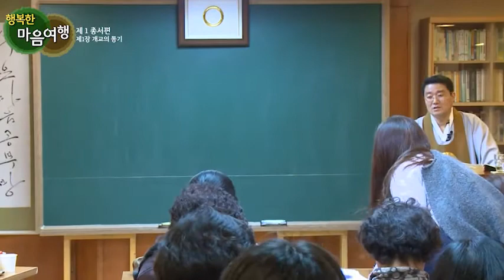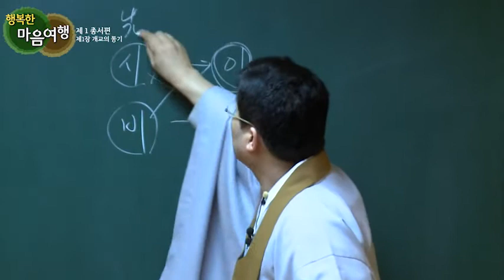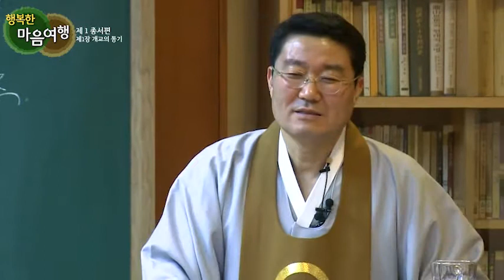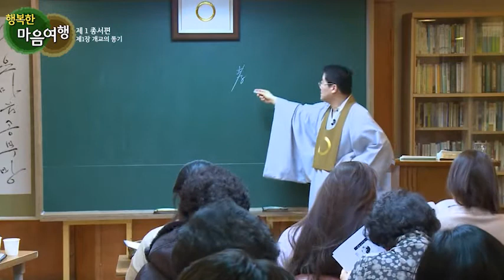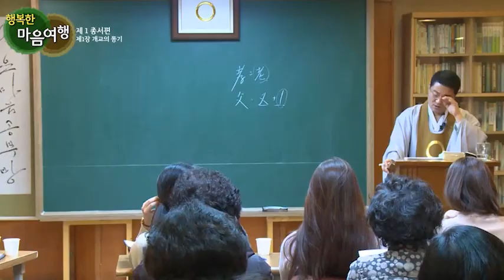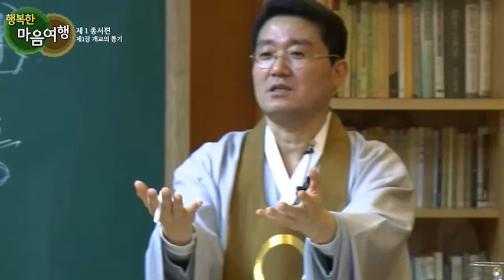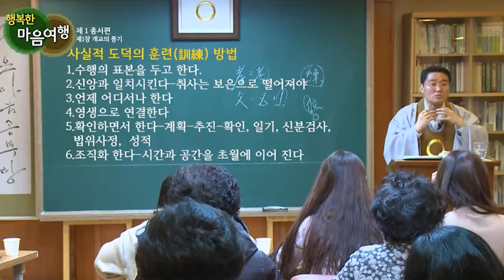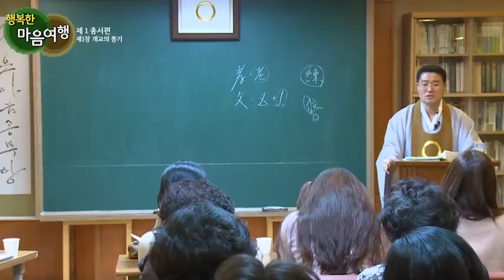정전공부 (8-2) 개교의 동기 2, 과학발전 속 인간이 갈 길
정전-제1 총서편(總序編)-제1장 개교의 동기(開敎-動機)
본격적으로 정전 본문에 들어가겠습니다.
개교의 동기는 원불교가 나올 수 밖에 없던 이유와 목적이 잘 드러난 장입니다.
*이번 편 부터는 원음방송에서 촬영을 도와주셨습니다.

교화를 위한 좋은 영상이 나오기 위해서는
촬영 뿐만이 아니라, 편집과 자막 작업을 거치는 수고와 비용이 필요합니다.

혹시 도움을 주실 분은
좀 더 좋은 영상으로 교화에 도움이 되게 하겠습니다.

   신한은행 김세환
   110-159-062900